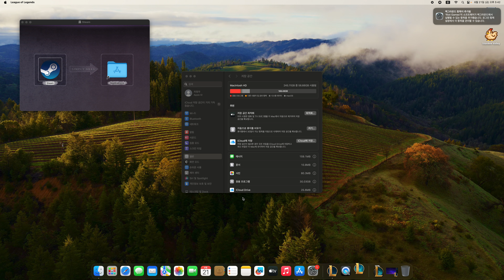롤토체스 실버구간 빡겜